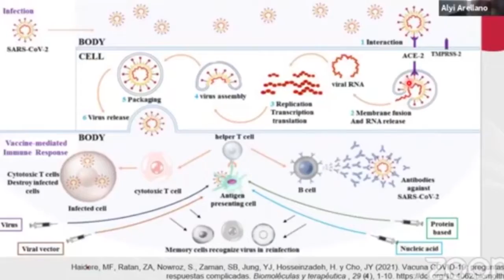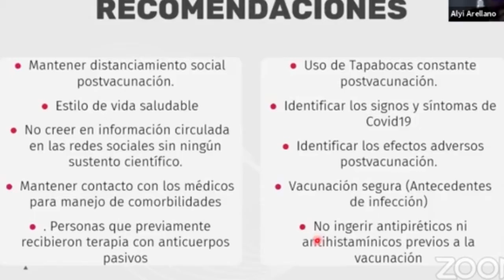Diálogo UNIMAGDALENA: Mitos y verdades sobre las vacunas contra el Covid-19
Adriana Barbosa García y Alyi Arellano Cabeza, estudiantes de octavo semestre del Programa de Medicina de la Universidad del Magdalena, dictaron una conferencia virtual en la que abordaron las verdades y las mentiras sobre la vacunación contra el Covid-19.

Los futuros médicos de la Alma Mater hablaron sobre historia de las vacunas, orígenes del coronavirus, realidades del plan de inoculación, tipos de biológicos que desarrollan las farmacéuticas, efectos en el sistema inmunológico y otros temas importantes.

El espacio de conocimiento, propiciado por la Facultad de Ciencias de la Salud a través de Facebook, buscó promover la información idónea para el bienestar de todos y resaltar la importancia de la vacunación para mitigar el impacto de la pandemia.